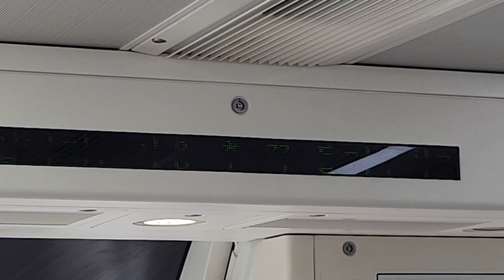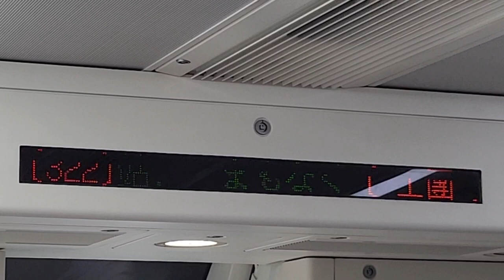대구교통공사 3호선 용지행 팔달-공단 주행영상, LCD(5)